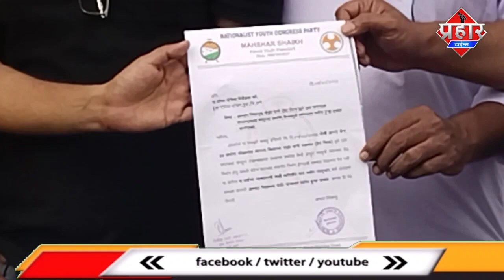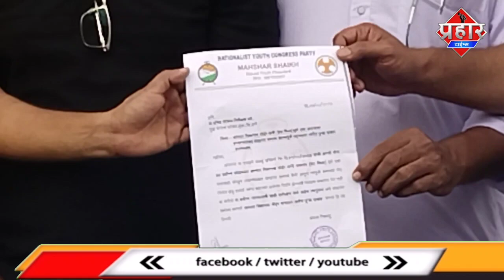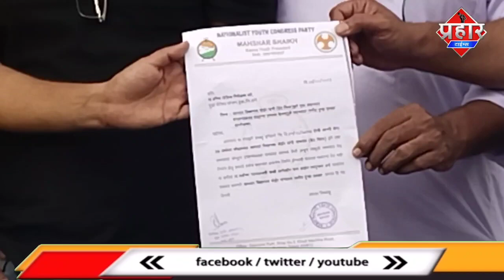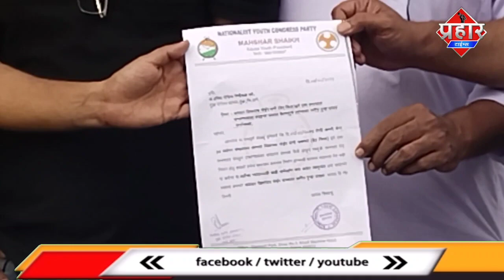मुसलमानों के खिलाफ विश्वनाथ भोईर ने दिया विवादित बयान || Islamuddin Khan|| Aapka Prahar Times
मुसलमानों के खिलाफ विश्वनाथ भोईर ने दिया विवादित बयान || Islamuddin Khan